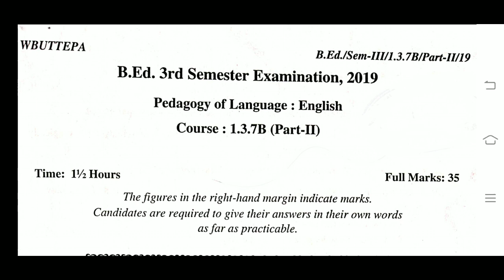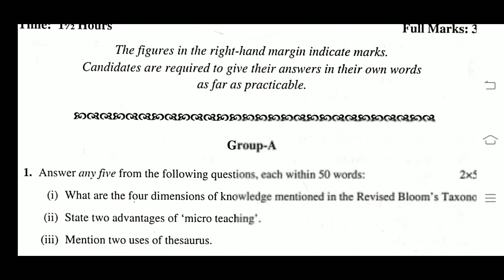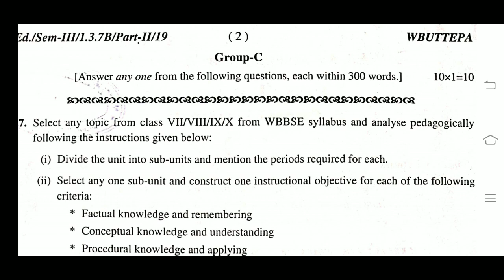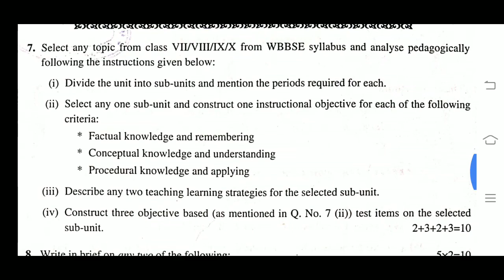B.Ed. 3rd Sem 1.3.7B Pedagogy of language English question 2019 / Previous question / WBUTTEPA BSAEU